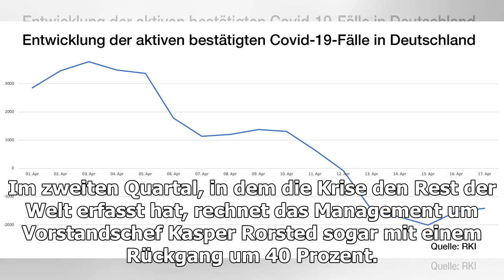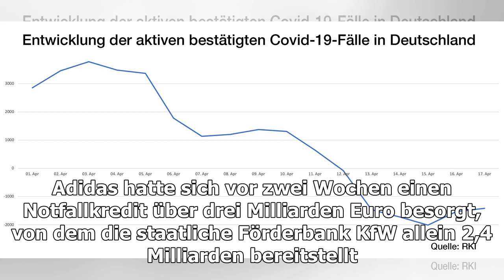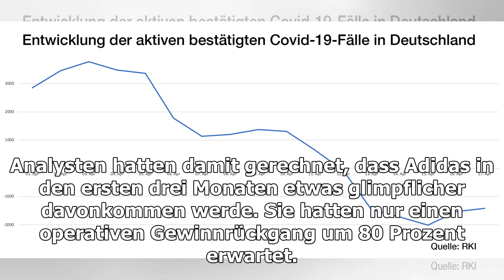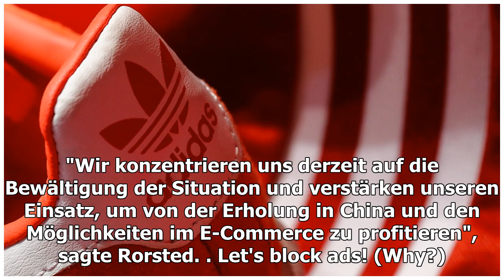Umsatz bricht ein: Coronavirus-Krise trifft Adidas massiv - n-tv.de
Adidas leidet massiv unter den Folgen der Coronavirus-Pandemie. Im ersten Quartal steht für den Konzern ein Umsatzminus von 19 Prozent. Im zweiten Quartal wird ein Rückgang um 40 ...